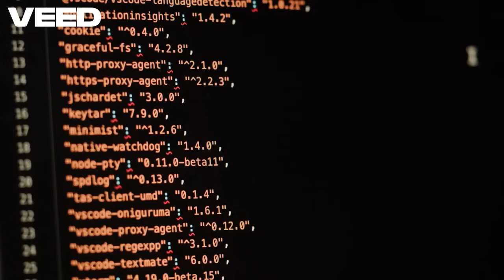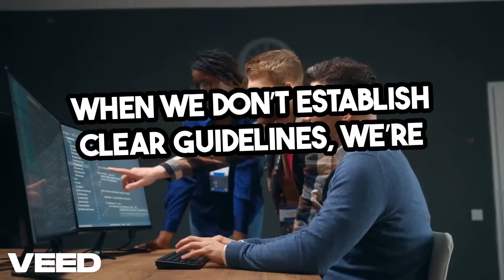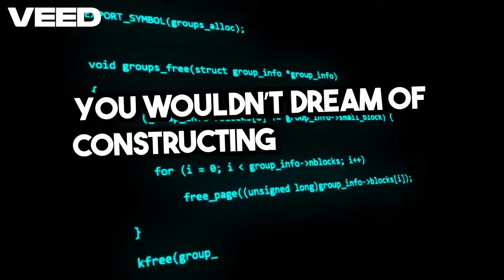Stop the Bugs! Why You Need Review Checklists (Reqs, Design, Code, Tests)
**Stop the Bug Epidemic: The $10,000 Mistake You're Making BEFORE You Code**

You're spending too much time debugging. **Watch until the end** to get the complete, actionable roadmap that will save your small business thousands and transform your quality overnight.

The single biggest quality mistake small business owners and students make is waiting for the testing phase to find problems. As a **Lean Six Sigma Black Belt** and former **Senior Manager of Process Excellence** for 15+ years, I can tell you that **80% of defects are introduced in the requirements and design phases.**

In this video, I break down the "Shift Left" quality secret used by companies certified in **ISO 9001** and **CMMI Level 5**. You'll learn:

* The costly reality of fixing bugs late (and how to prevent it).
* The **Four Critical Quality Checkpoints**:
    1.  Requirements Review Guidelines
    2.  Design Review Guidelines
    3.  Code Review Guidelines
    4.  Test Case Review Guidelines
* How to apply principles from **ISO 13485** and statistical tools like **Minitab** to your own projects—no complex software required!
* A quick look at how **Generative AI** can accelerate your review process.

Don't let a bad requirement sink your project! Implement these simple guidelines and start building quality in, not testing failures out.

**👇 Which of the four checklists will you implement this week?